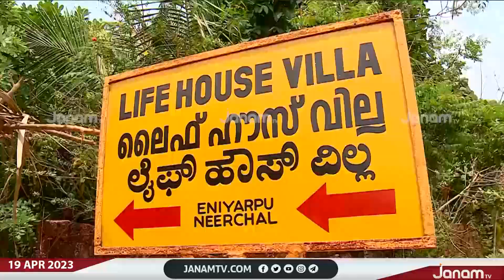കാസർകോട് ബദിയഡുക്ക പഞ്ചായത്തിൽ ലൈഫ് മിഷൻ വീടുകൾ വിൽപ്പനയ്ക്ക്